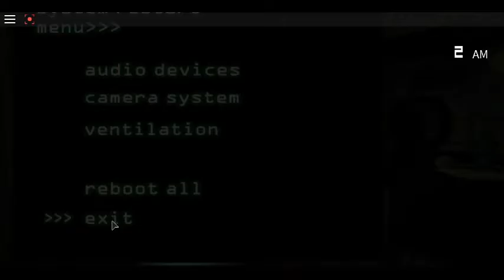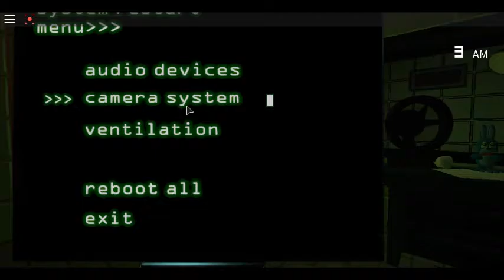FNAF3 ROBLOX/ PHANTOME CHICA SCARE AND SPRINGTRAP SCARE